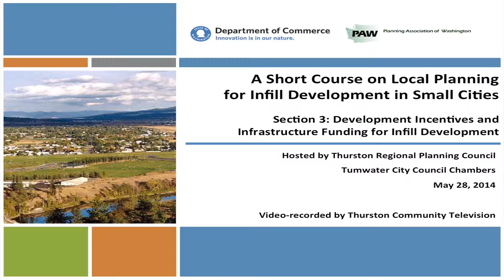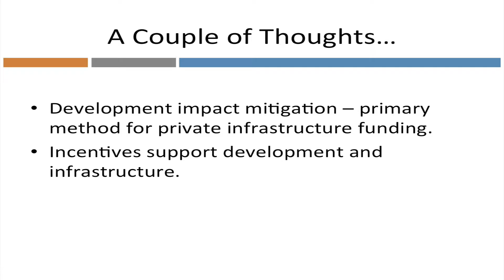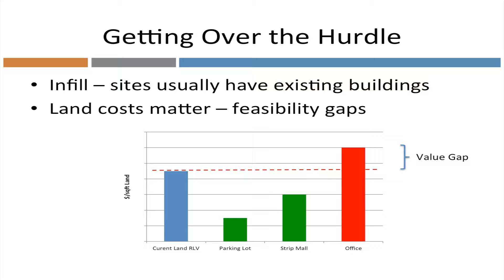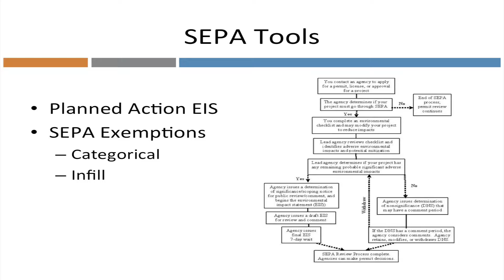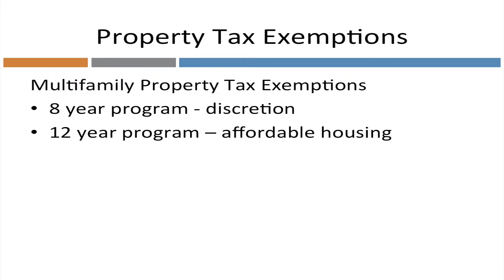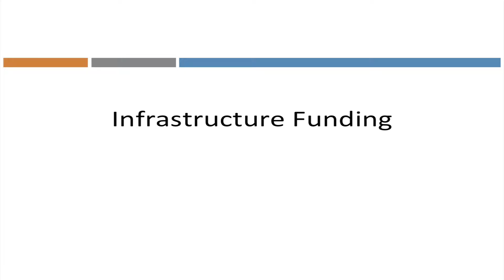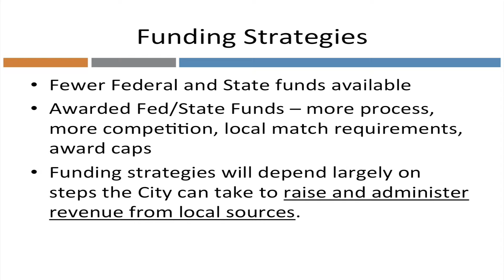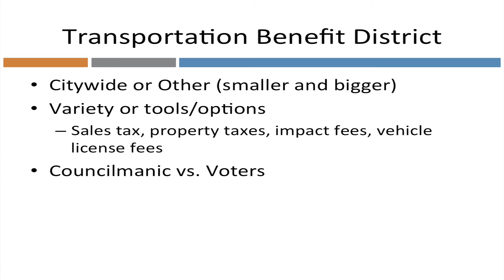A Short Course on Local Planning: Incentives for Infill Development